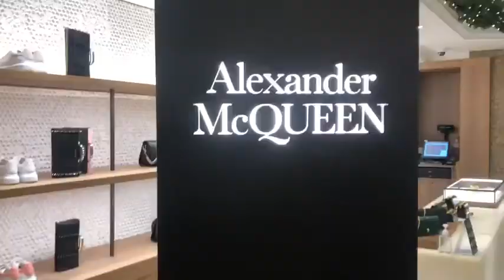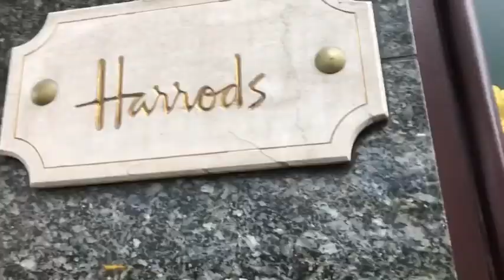Tiffany Blue Box Cafe at Harrods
Early 21st Birthday treat for Bryony & Darcie.
Breakfast at Tiffany’s in the Blue Box Cafe at Harrods